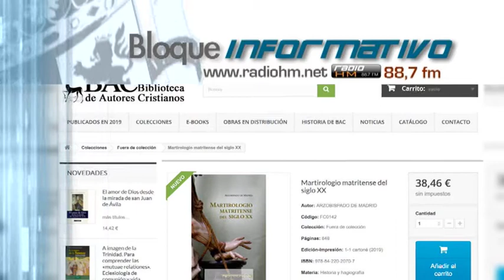Vídeo Noticia: Martirologio sobre 427 sacerdotes asesinados en Madrid en los años 30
La BAC acaba de publicar un libro titulado: Martirologio matritense del siglo XX, consta de 848 páginas en las que se cuenta el martirio de sacerdotes y seminaristas durante los años 30 en Madrid.